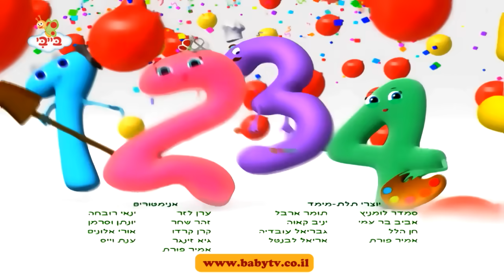ילדים ופעוטות - ספיישל מושגים ראשונים - ערוץ בייבי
ספיישל מושגים ראשונים מקבץ מקסים של תוכניות ושירים של ערוץ בייבי, 50

ערוץ בייבי, ערוץ התינוקות והפעוטות הראשון בעולם עכשיו גם ב YouTube.
ערוץ בייבי הוא ערוץ טלוויזיה ראשון מסוגו בעולם,  המיועד כל כולו לתינוקות בשלבי התפתחות שונים בטווח הגילאים 6 חודשים -- 3 שנים. הערוץ מציע מגוון רחב של תכניות טלוויזיה המתאימות במיוחד לתינוקות.
ערוץ בייבי, החל לשדר בישראל ב YES בשנת 2003 וכיום נהנים מתכניו תינוקות והורים רבים ברחבי העולם, באמצעות פלטפורמות שידור מובילות.
צפייה מהנה!